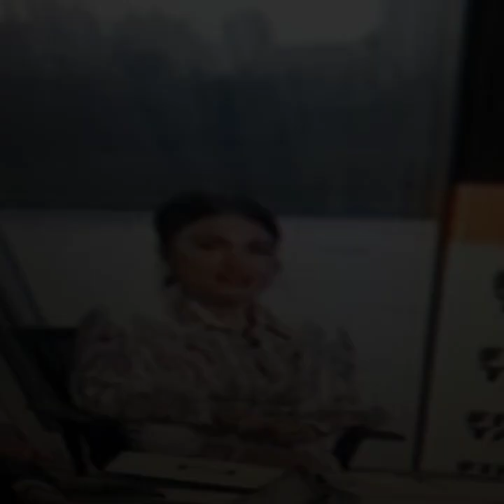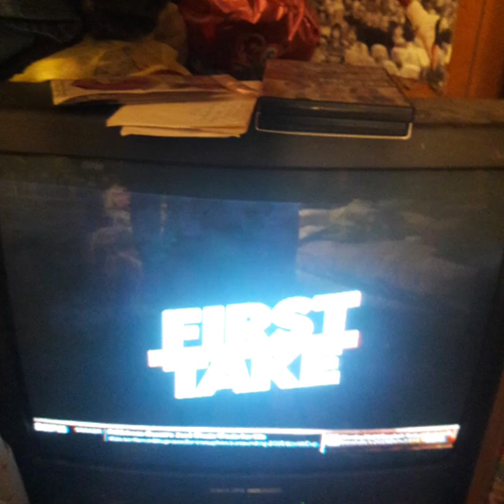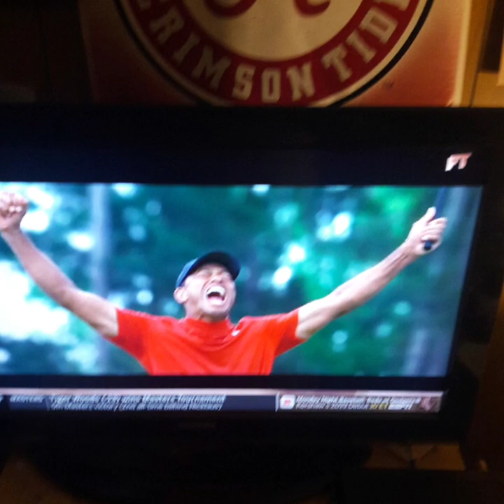I Watched First Take NYC On April 15th 2019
Molly Qerim Rose Stephen A Smith And Max Kellerman Will Cain Richard Jefferson Pablo Bomani Michael Collins